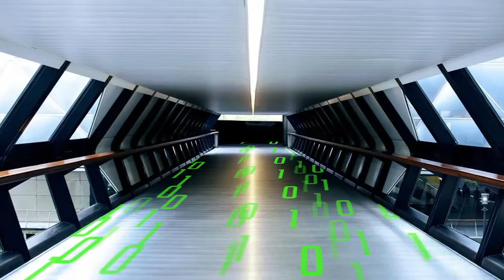SCREEN VIDEO BY MATRIX BINARY ON ROAD TO ACCESS LIBRARY FOR EVERY PHONE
Using for install screen phone